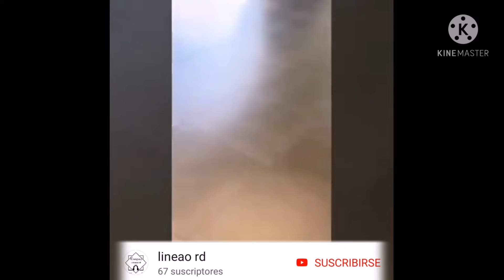Kendo kaponi se compra un bugatti igual que el del alfa bugatti 😱😱